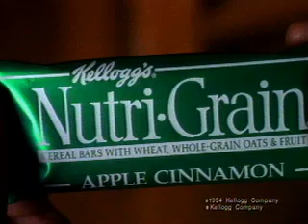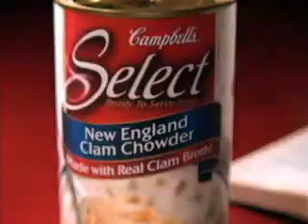Tom Jourden Commercial Demo